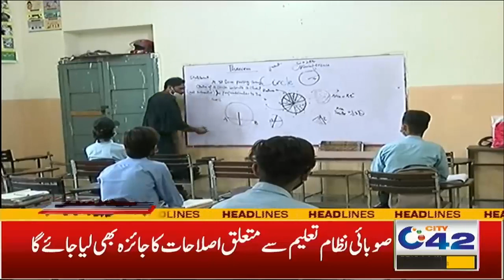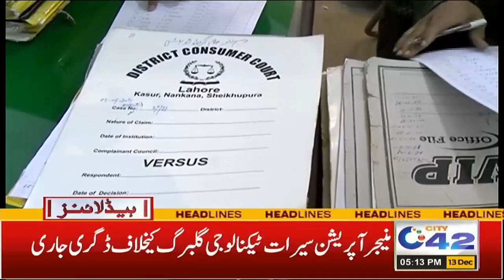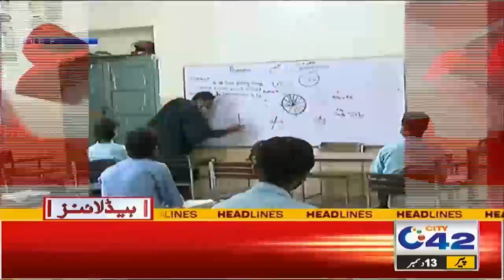5pm News Headlines | 13 Dec 2021 | City 42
5pm News Headlines | 13 Dec 2021 | City 42